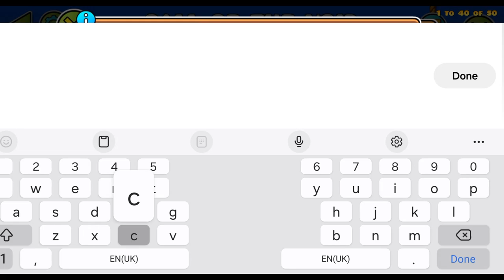first creator points... | CALL OF THE VOID by avex0724 (@avexohsf3384) [Insane 8⭐]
Around 3.5 hours ago at the time of uploading this video (someone correct me if im wrong), avexohsf got his first creator point as RobTop saw one of his best levels, "CALL OF THE VOID" and decided to give it a rate!

I have showcased a few of avex's levels before on my channel, plus I'm working with him on a GD spinoff that pretty much most of you know about at this point so I won't bother explaining right now.

CALL OF THE VOID is a level that needs a lot of practice in my opinion, especially due the the black bars covering half your screen + faster speed gameplay becomes harder to sightread because of them. So DO NOT DO WHAT I DID and go through the level ONLY ONCE in practice mode. This may be insane 8⭐, but the end can get tough so I reccommend doing some runs until you feel confident.

All I have left to say now is congrats on getting your first creator points avex 👏

Song: Xorberax - c ｒｙｓｔａｌ cａｖｅ

Discord Tag (don't bother giving friend req): mastertopbackup